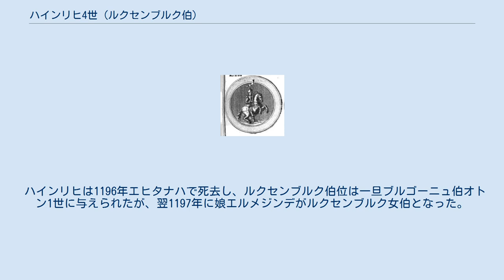ハインリヒ4世 (ルクセンブルク伯)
ハインリヒ4世（Heinrich IV., 1112年頃 - 1196年8月14日）は、ルクセンブルク伯（在位：1136年 - 1196年）、ナミュール伯（アンリ1世、在位：1139年 - 1189年）。
ナミュール伯ジョフロワとルクセンブルク伯コンラート1世の娘エルメジンデとの間の息子。
盲目伯（der Blinde）といわれる。
 ハインリヒは従兄弟のデュルビュイ伯アンリ2世およびラ・ロッシュ伯アンリより、デュルビュイ伯領およびラ・ロッシュ伯領を相続した。
1136年には母方の従兄弟ルクセンブルク伯コンラート2世が死去したが、皇帝はルクセンブルク伯領がフランスのグランプレ伯の手に渡らないようにするため、ハインリヒにルクセンブルク伯位を与えた。
さらに3年後、父の死去によりナミュール伯位も相続した。
1141年、ブイヨンをバル伯ルノー1世から取り戻すためリエージュ司教アルベロン2世を支援した。
 ルクセンブルク伯領の相続に付随して、ハインリヒはトリーアの聖マクシミン修道院およびエヒタナハの聖ウィリブロルド修道院の代弁人（Advocatus）の座も獲得した。
しかしこれにより、歴代ルクセンブルク伯同様に、トリーア大司教との確執を抱えることとなった。
1147年、ハインリヒは聖マクシミン修道院の権利を手放したが、大司教アダルベロンの死後、再び取り戻した。
最終的に、1155年、新しく大司教となったヒリンがグレーヴェンマハと修道院の権利を交換した。
 1152年、ハインリヒはディナンのノートルダム・ド・レフ修道院を創設し、そこにプレモンレの律修司祭を置いた。
 1157年、フランドル伯ティエリー・ダルザスの娘ローレット（1175年没）と結婚したが、1163年に離婚した。
子供がいなかったため、ハインリヒは姉アリックスと結婚したエノー伯ボードゥアン4世を後継者に指名し、ボードゥアン4世が1171年に死去した後は、甥のボードゥアン5世を後継者とした。
これにより、1170年および1172年にリンブルフ公ハインリヒ3世との間で争いが勃発した。
 ハインリヒは1169年にゲルデルン伯ハインリヒの娘アグネスと再婚した。
4年後の1173年、ハインリヒはアグネスを父親の元に返し、別居生活が続いた。
1182年、ハインリヒは病のため失明したが、その後アグネスと復縁し、1186年に娘エルメジンデが生まれた。
ハインリヒはこの娘に相続させるため、ボードゥアン5世との取り決めを解消しようと考えるようになった。
76歳となったハインリヒは娘の婚約者としてシャンパーニュ伯アンリ2世を選んだ。
 ボードゥアン5世はこれに納得せず、皇帝フリードリヒ1世に訴え、最終的に次のように取り決められた。
 シャンパーニュ伯アンリ2世はエルメジンデとの婚約を解消し、エルメジンデはバル伯ティボー1世と結婚した。
 ハインリヒとリンブルフ公ハインリヒ3世との間で再び争いが起こり、1194年8月1日、ノヴィル＝シュル＝メエーニュで敗北を喫した。
 ハインリヒは1196年エヒタナハで死去し、ルクセンブルク伯位は一旦ブルゴーニュ伯オトン1世に与えられたが、翌1197年に娘エルメジンデがルクセンブルク女伯となった。